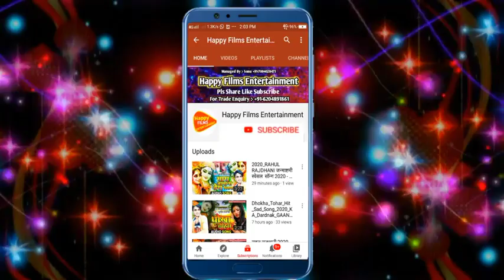new bhojpuri song 2022